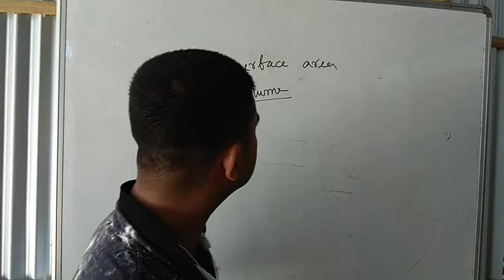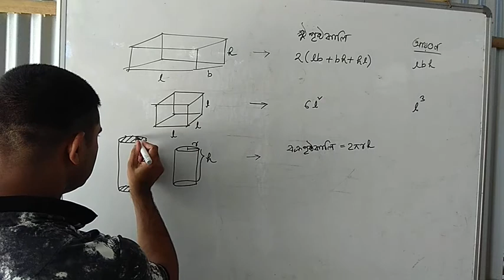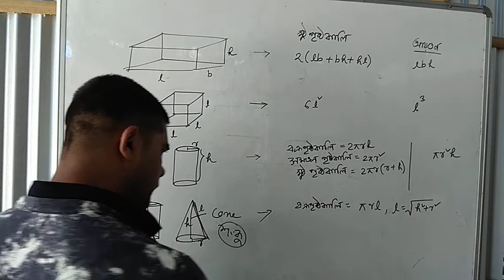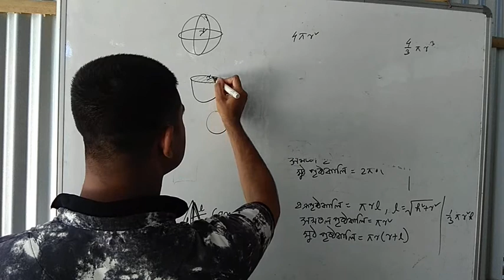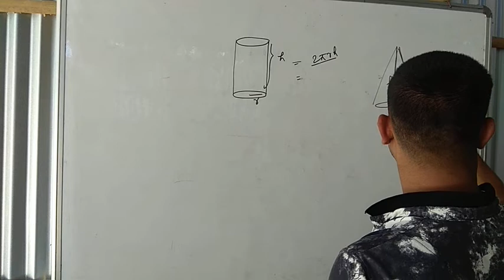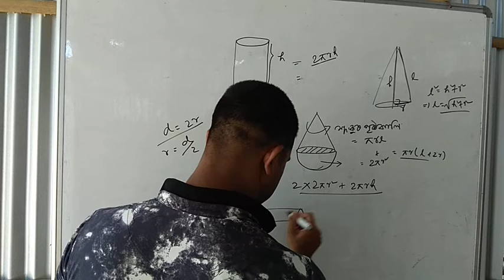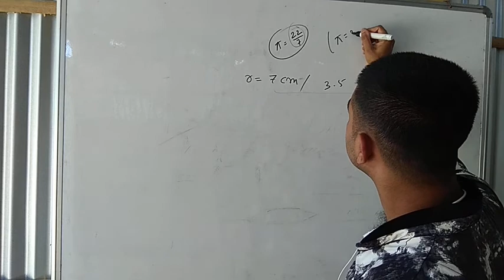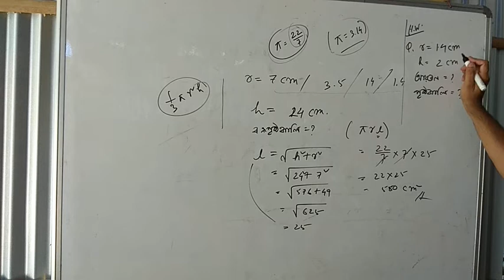Surface area and Volume